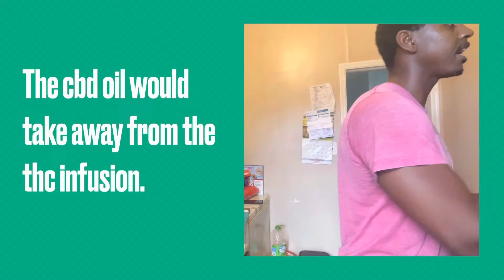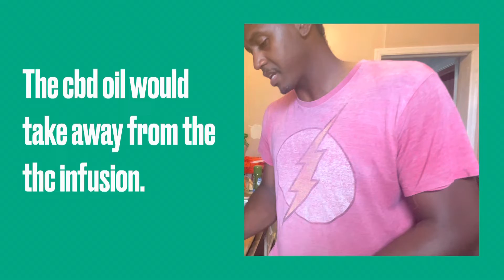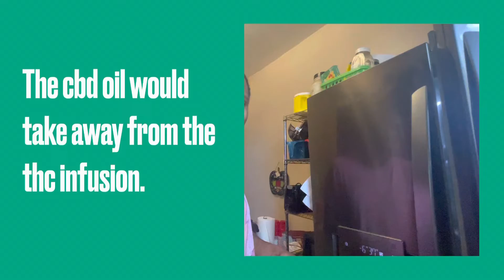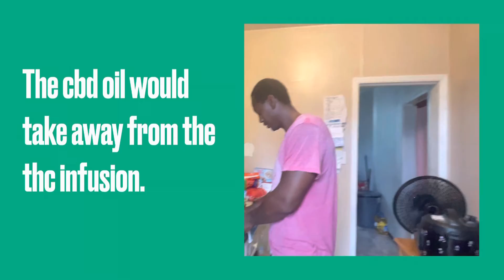Mr. S makes Infused blondies | From Scratch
Thank you for coming to our channel and watching.  If your our regulars welcome back!

In this video you will see Mr. S make infused blondies.

To enter into our give away, you must do the following:

2. Watch our videos.
3. Comment what you would like to see in our next video
4. Share our videos
5. Follow us on all Social media platforms listed below.

It’s that simple! The best thing about this is it’s totally free!!! All items won will be shipped to you! No need to worry about shipment fees!

There will be 3 chances to win! You won’t believe what we got in store so make sure you follow the rules!